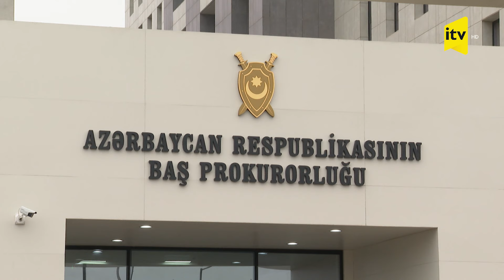RƏSMİ | Bakıda 10 nəfərin öldüyü partlayışa görə 2 nəfər həbs edildi